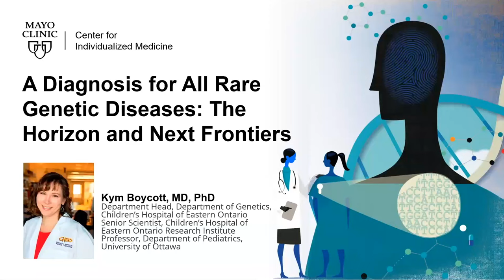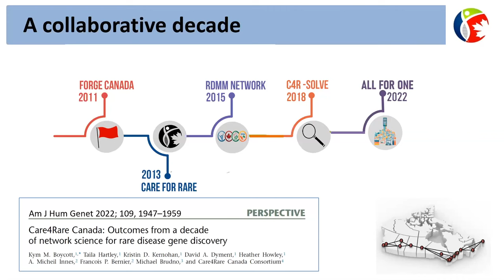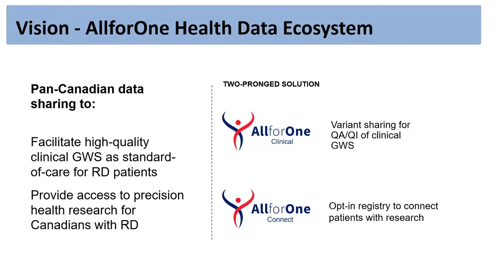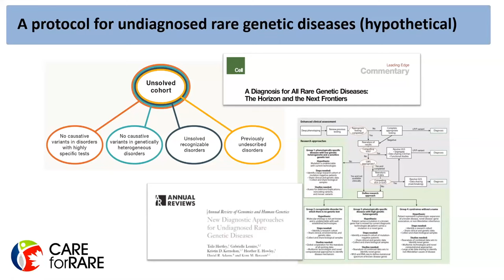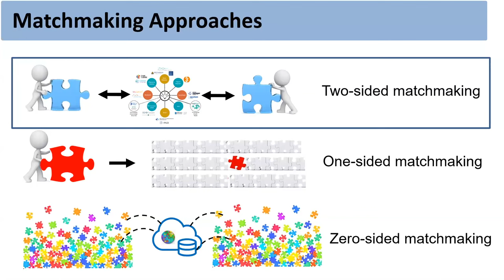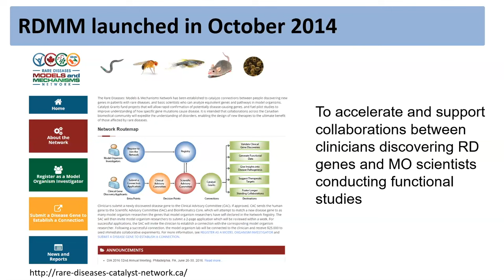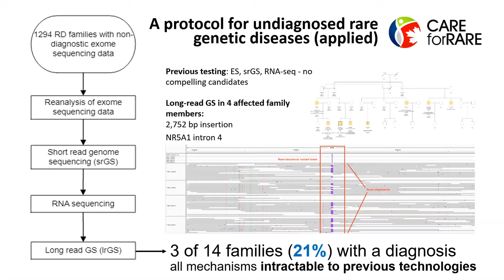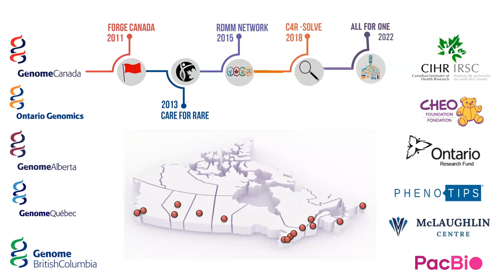Diagnosis for All Rare Genetic Diseases | Center for Individualized Medicine Grand Rounds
This presentation was done for Rochester’s Center for Individualized Medicine Grand Rounds series on October 12th ,  2023.

Kym Boycott, MD, PhD

Department Head, Department of Genetics, Children’s Hospital of Eastern Ontario

Senior Scientist, Children’s Hospital of Eastern Ontario Research Institute

Professor, Department of Pediatrics, University of Ottawa

To learn more about Mayo Clinic’s Center for Individualized Medicine, please